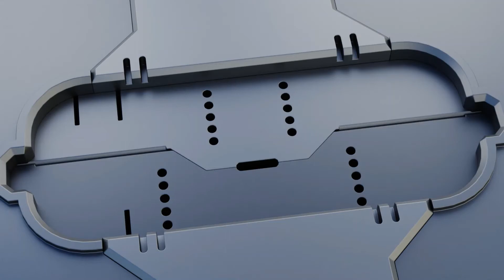Thank You for 20 Subscribers!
I can't wait to keep making more quality content for you. Hope you like the render!

-3D Modeling Geek